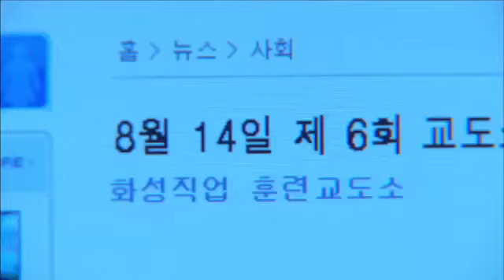판다양과 고슴도치(Miss Panda and Mr. Hedgehog) - E08,#06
[판다양과 고슴도치] 2012/09/09 - 08회

"왜 참는데? 나두 이렇게 열을 받는데 넌 더 할 거 아냐!"

최재겸에 대한 복수심을 품고있는 승지와 원일. 그 사실이 공통점이라는 걸 서로 알게된다.
두 사람은 라이벌 의식과 동지애 사이의 미묘한 감정이 교차하게 된는데...

* Miss Panda and Mr. Hedgehog is about a love story between a lonely man (Dong Hae from Super Junior) like hedgehog and a peace-loving girl like Panda (Yoon Seung Ah). The lonely man falls in love with Miss Panda and finds the real meaning of his life throughout the drama.
Starring: Dong Hae, Yoon Seung Ah, Yoo So Young, Choi Jin Hyuk

パンダさんと ハリネズミ
* ハリネズミのようにとげを立てて生きてきた孤独な男が、パンダのようにのんきなパンダさんとその姉妹たちに会って 人生の傷を癒し、愛を探すことになる悲しくて幸せな物語。
主演: ドンへ　('スパージュニア'のメンバー), ユン・スンア、 ツェ・ジンヒョック
ジャンル: ラブコミックドラマ(全１６ 部作 )
もっとご覧になりたい方々はこちらへどうぞ

熊猫姑娘和 刺猬君
* 像刺猬一样带刺的孤独的少年'胜志（东海）'，和像熊猫一样温和爱好和平的少女与她的家人，发生在面包房的故事。
主角: 东海（韩流最强明星'Super Junior'的成员）
题材: 搞笑、爱情电视剧（共16集）